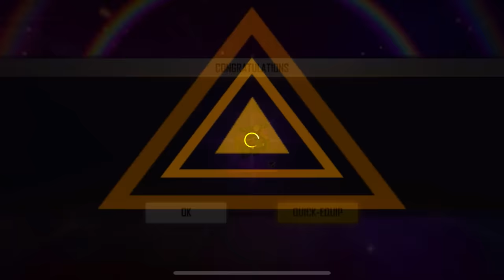We Preordered New Elite Pass And Also Bought New Gloo Wall Skin From Top Up Event - Full Review